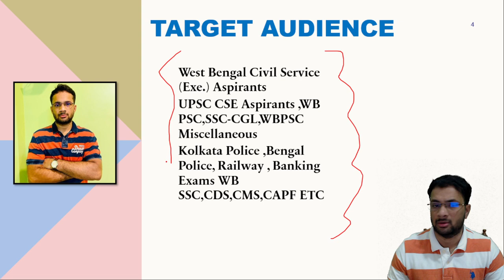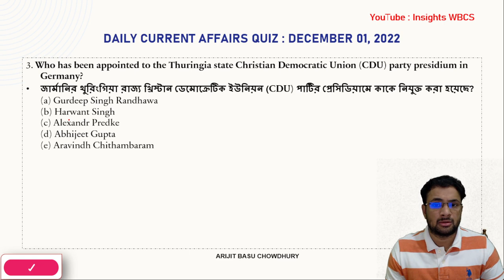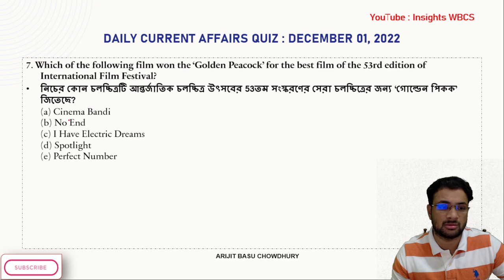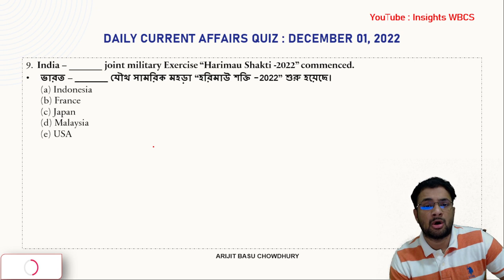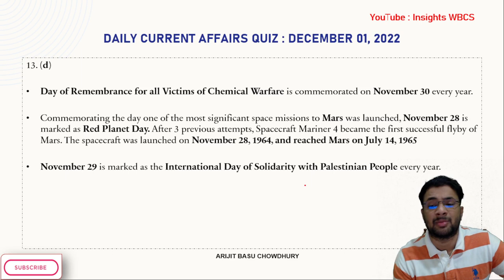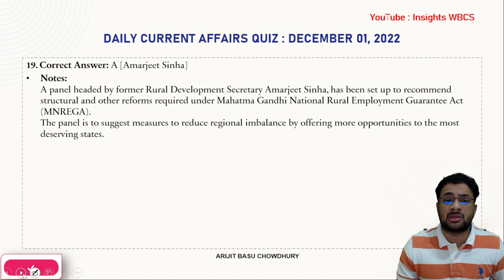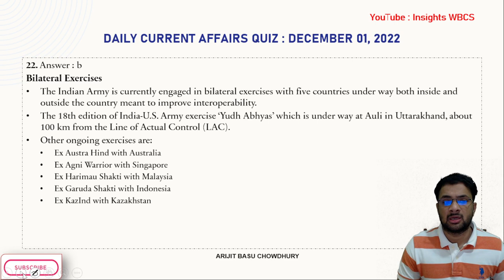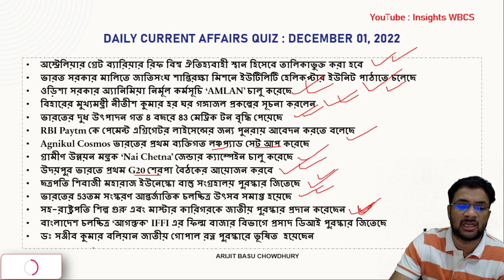1st December Current Affairs MCQs I WBCS, WBP, UPSC IArijit Basu Chowdhury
In this session, Educator Arijit Basu Chowdhury will be discussing Daily Current Affairs In Bengali from The Hindu, Times of India, PIB, and Indian Express. This session will be of great help to aspirants appearing in the West Bengal Civil Service Exe. (WBCS) exams.

In this session, educator Arijit Basu Chowdhury will be discussing November Current Affairs for WBCS Prelims.